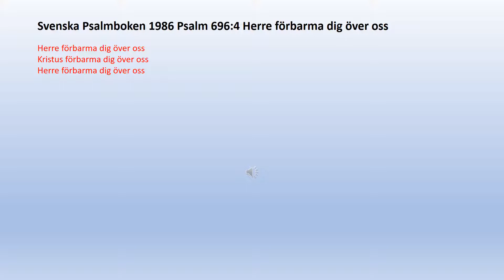Psalm 696 4 Herre förbarma dig över oss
Herre förbarma dig över oss
Kristus förbarma dig över oss